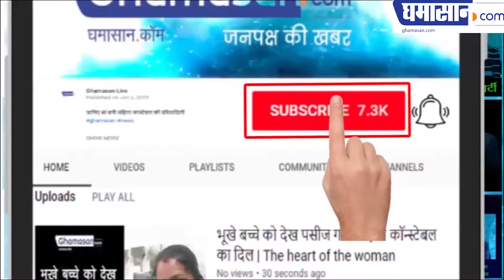पूजा हेगडे गजब ढहा रही है